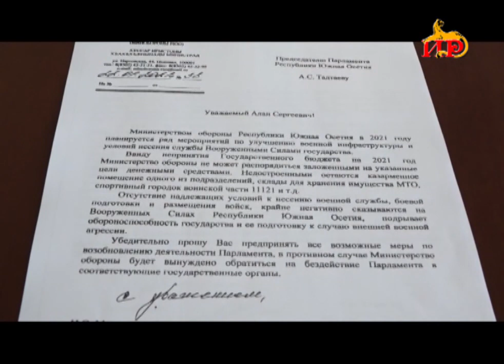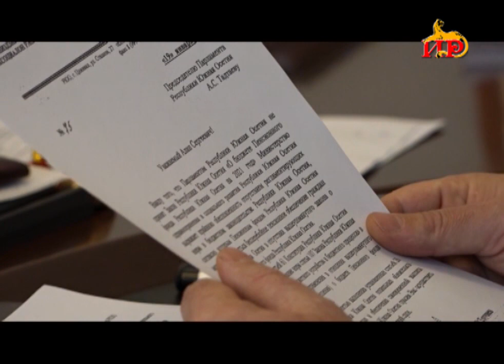Очередная сессия парламента назначена на 11-ое февраля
Повестка остается прежней, - заявил на пресс-конференции первый заместитель председателя парламента Южной Осетии Петр Гассиев. Он выразил надежду, что бойкотирующие депутаты все же соберутся на сессию. Вице спикер подчеркнул, что непринятие госбюджета влияет на жизнедеятельность республики, а парламентарии своими действиями вольно или невольно подрывают основу государства.